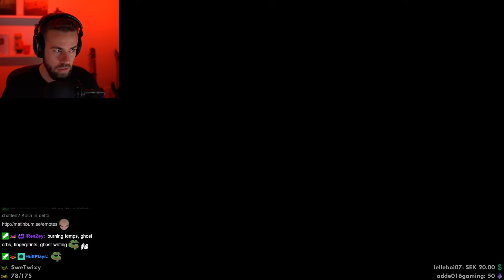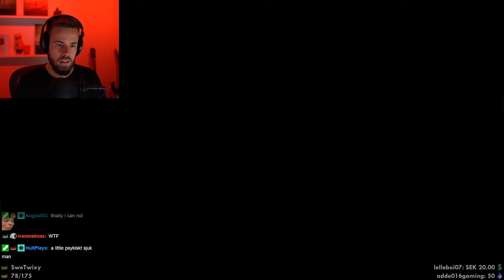JAG FATTAR INGENTING (Little Hope #4)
Matinbum och @Glooten avslutar sitt äventyr i Little Hope, vad va det som skedde EGENTLIGEN...?

Vill du köpa en tröja, keps eller ett mobilskal? Klicka nedan!